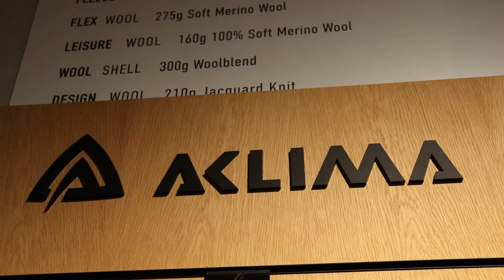Aclima - Zwerfkei Outdoor & Travel Centre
Het Noorse outdoormerk Aclima is opgericht door Eivind Johansen. Aclima is er trots op dat al zijn productie in Europa plaatsvindt, waar de kwaliteitsborging als betrouwbaarder wordt beschouwd. In het Estlandse kantoor en fabriek streven de medewerkers ernaar om ervoor te zorgen dat alle Aclima-producten van de beste kwaliteit zijn. Met een lange geschiedenis en relevante ervaring in de textielproductie, beschouwt het bedrijf de gecombineerde kennis en focus op kwaliteit als de sterkste troef. Zo waarborgt Aclima de kwaliteit van haar warme, merinowollen ondergoed en truien.
Zwerfkei Outdoor & Travel Centre is gewoon open! U kunt langs komen in onze outdoor winkel of bestellen via onze webshop! In de winkel geldt een deurbeleid. We vragen u om uw handen te desinfecteren en u aan de 1,5 meter afstand te houden. Zwerfkei is telefonisch bereikbaar en via de chat op onze website op ma t/m do van 09.00 tot 22.00, op vrijdag van 09.00 t/m 21.00, op zaterdagen van 09.00 t/m 17.00 en zondag avond van 18.00 t/m 22.00.